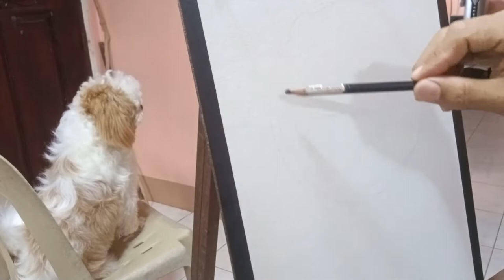Timelapse Portrait | Liam Neeson | Art of Nielito